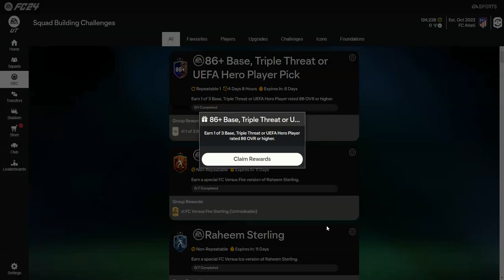EA FC 24 FUT 86+ UEFA Base, Triple Threat or UEFA Hero Player Pack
Watch here what player I get from 86+  UEFA Base, Triple Threat or UEFA Hero Player Pack .

PlayStation 5 Digital Edition
PlayStation DualSense Wireless Controller - Starlight Blue
eXtremeRate PlayVital 3D Studded Edition Anti-Slip
FIFA 23 - PlayStation 5
AKRacing Masters Series Max Gaming Chair with Wide Flat Seat
PS5 Controller Charger Station

Are you a FIFA fan? On this channel you will find amazing FUT matches, open Rewards packs, How to Build a good team, how to score penalties, and more, and more...

If you love what I doing you can show your love on the following platforms: